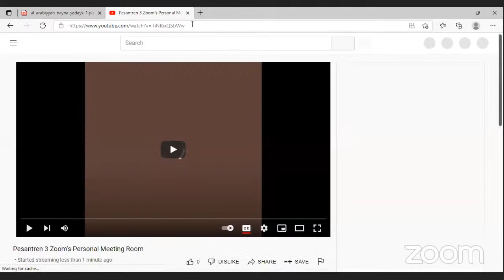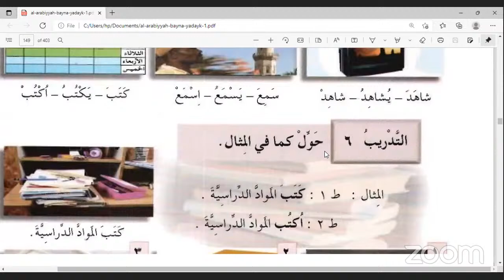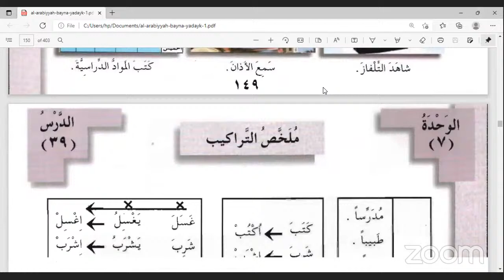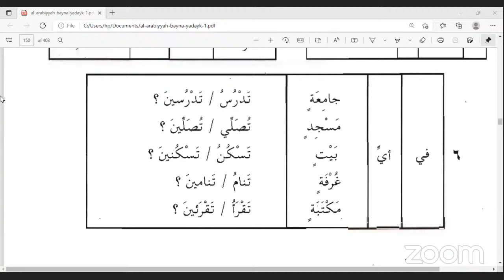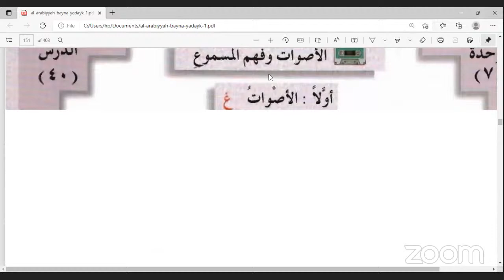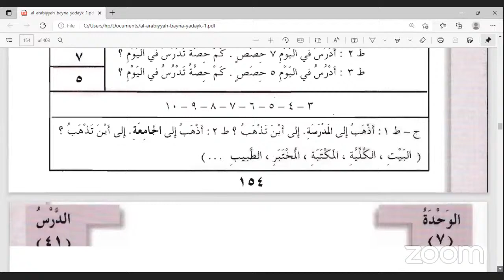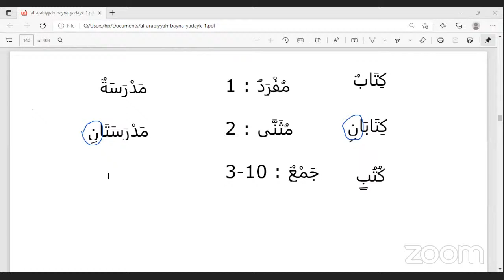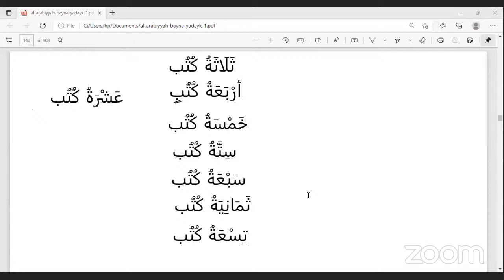Pesantren 3 Zoom's Personal Meeting Room